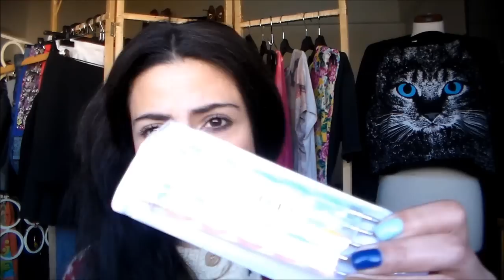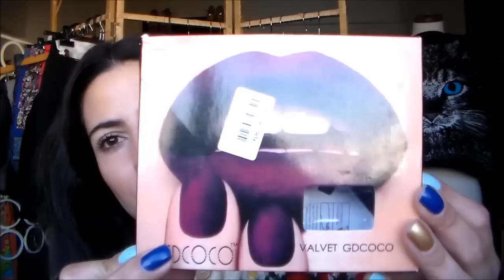Compras Tmart: Nail art, Kit unhas de veludo, Paleta de blush, Naked Basics